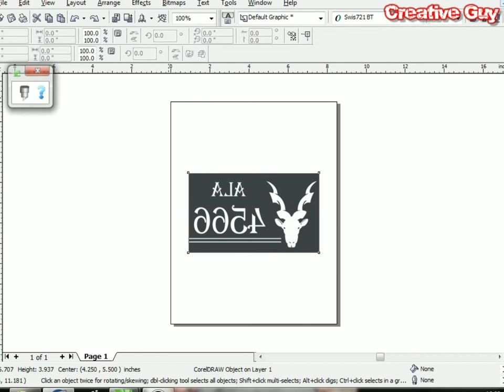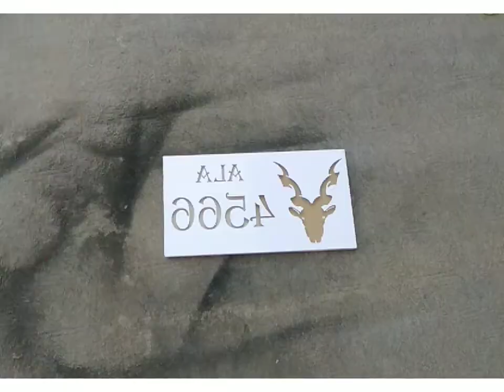markhor /design /numberplate Call ; 03100057173